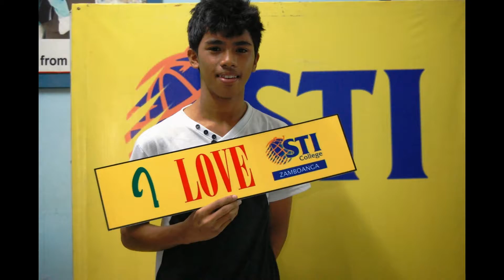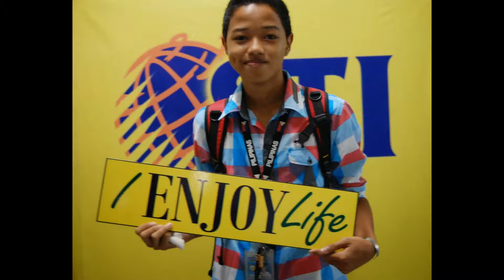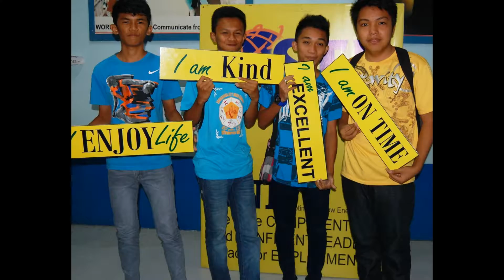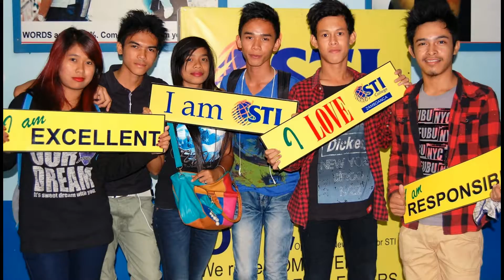SCOPE Zamboanga Highschool Main & Culianan National Highschool